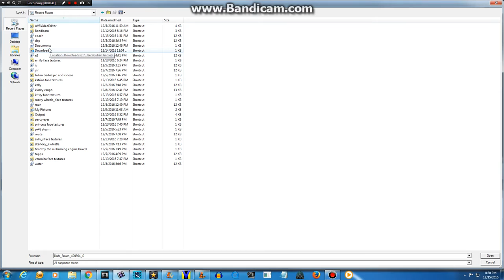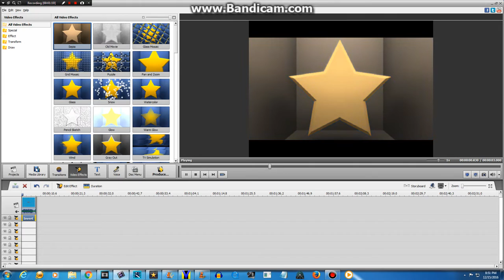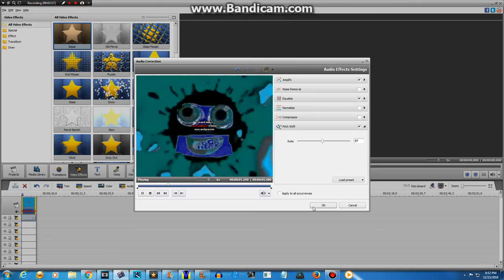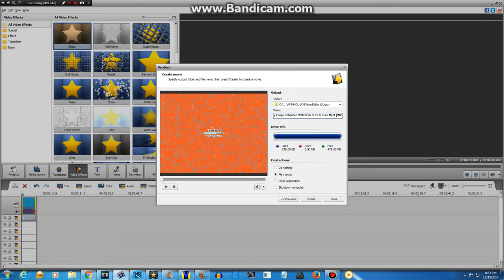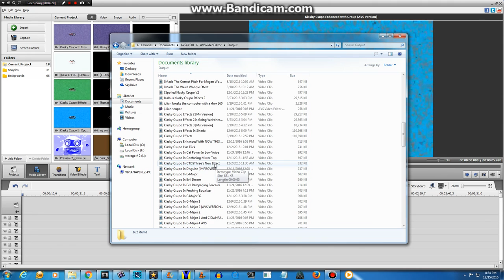How To Make NOW THIS Is Fun! Effect But Improved In My Way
Effect By The Rodfellows Rules teh Master Gamer OWN NODD HD